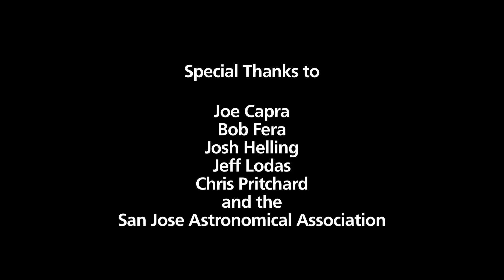Yosemite Nature Notes - 19 - Night Skies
Yosemite's vast acreage and remote location protect some of the darkest night skies in the country. Astronomers, photographers and city dwellers flock to the park to take advantage of this unique opportunity to view planets, stars, and galaxies. For an audio described version of this video, go